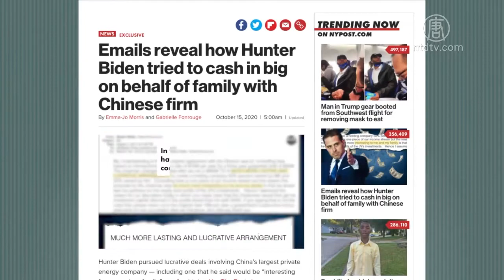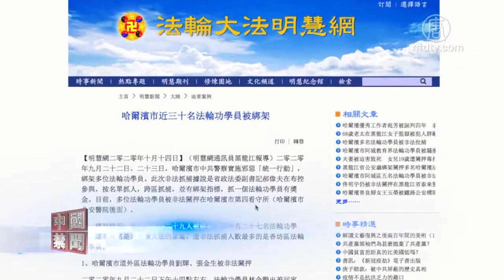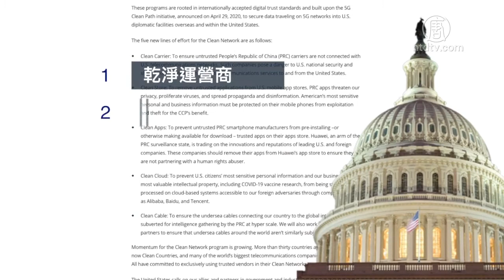《纽邮》再爆拜登儿子与中共关系 720P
文章标题：【禁闻】《纽邮》再爆拜登儿子与中共关系

【新唐人北京时间2020年10月16日讯】《纽邮》再爆拜登儿子与中共关系

离美国总统大选投票日只有不到20天，民主党总统候选人拜登爆出大丑闻。《纽约邮报》连续两天披露拜登次子亨特与外国公司的权钱勾结证据。

继10月14号披露亨特曾向时任美国副总统的拜登引荐他所供职的乌克兰天然气公司高管后，《纽约邮报》15号再发报导，揭露亨特与中国能源巨头“华信能源”之间的利益输送。

《纽约邮报》据说获得了亨特遗弃在电脑修理店的个人笔记本电脑，电脑中有一段11分钟的吸毒和色情视频，以及大量色情图片，还有数万封电子邮件。

15号公布的电子邮件中包括一封亨特发给华信能源前董事长叶简明的，亨特在邮件中说，他和他的家庭对与华信能源收益丰厚的交易很感兴趣。根据邮件内容，亨特从华信能源获得了股权、控股公司的所有权，以及巨额咨询费。

《纽约时报》早前曾报导，叶简明与中共军方和情报部门有很深的关联。

按名单抓人哈尔滨绑架近30法轮功学员

黑龙江省哈尔滨市再次大规模迫害法轮功学员，9月22号、23号两天，至少绑架了29人。

据“法轮大法明慧网”报导，这是中共警察实施的一次所谓“统一行动”，由黑龙江省政法委副书记郝伟夫策划，警察按名单、跨区抓人，并有绑架指标，每绑架一个法轮功学员都有奖金。

据了解，被绑架的法轮功学员，目前有多人被非法关押在哈尔滨市第四看守所。

逾40国加入清洁网路5G安全劣势逆转

美国国务卿蓬佩奥10月14号宣布，全球有超过40个国家已经加入了美国领导的清洁网路，5G移动网路的国际安全形势，因此得以扭转。

美国今年发起净网行动，在电信运营商、移动应用程序、应用程序商店、网路云服务和海底电缆五大领域，全面清除不受信任的中国设备和技术产品，并呼吁各国相应。

根据美国国务院公布的信息，目前，英国、捷克、波兰、瑞典、爱沙尼亚、罗马尼亚、丹麦、拉脱维亚等国家，已经承诺在各自的5G网路中不会使用不受信任的供应商的产品。法国、印度、奥地利、韩国、日本和英国等国的主要电信运营商，都已经拒绝使用中共监控体系下的工具，加拿大三大电信商也都表示，不会在5G网路中使用华为产品。

然后人数。

大纪元

2005年1月12日